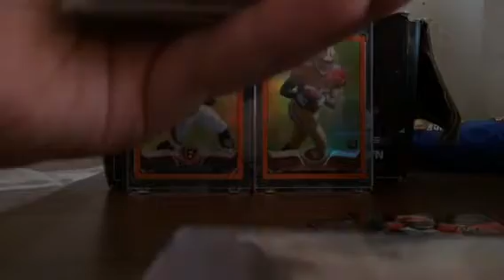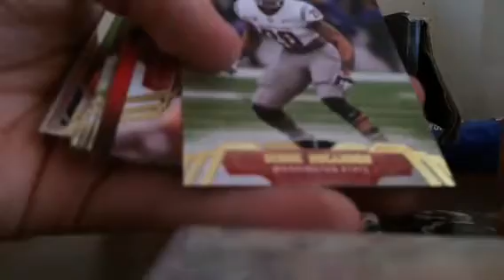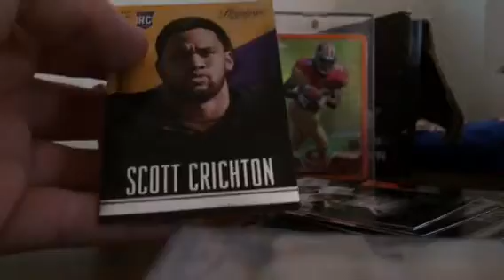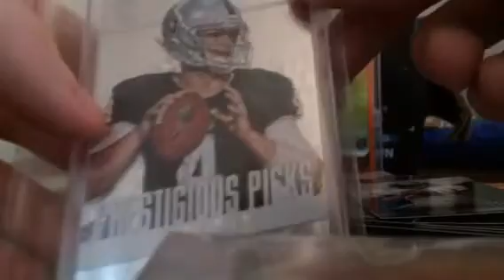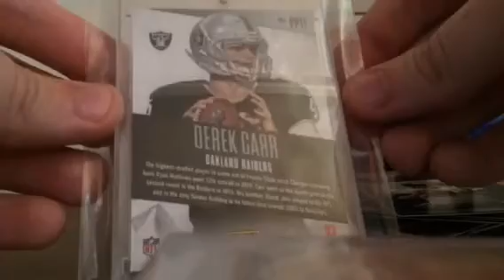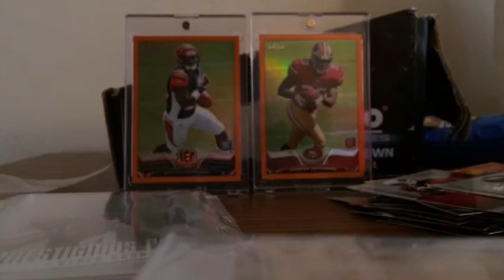More breaks??? And I'm stupid...